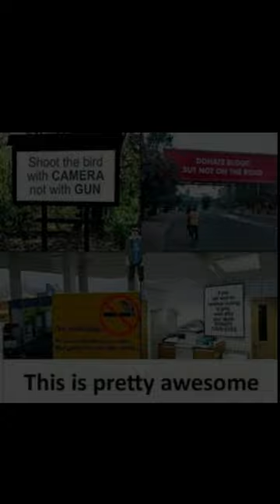one picture millions words top motivational picture with deep meaning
Loneliness
   Image: A person sitting alone on a park bench, surrounded by empty space.

Freedom
    A bird soaring high in the sky, breaking free from a cage.
Connection
    Two hands reaching towards each other, trying to touch.

 Reflection
    A person looking at their reflection in a broken mirror.

 Hope
    A single candle burning in a dark room.
 Isolation
    A person standing in the middle of a crowded street, feeling alone.

 Identity
    A person wearing a mask with different expressions, symbolizing hiding true self.

 Time
    An hourglass with sand slipping away, representing the passage of time.

Despair
    A person with their head in their hands, overwhelmed by sadness.

 Transformation
     A caterpillar inside a cocoon, symbolizing the process of change.

 Sacrifice
     A soldier kneeling beside a grave, paying respects to fallen comrades.

 Nature
     A tree growing in a barren landscape, representing resilience.

  Disillusionment
     A shattered dreamcatcher hanging on a wall.

Love
    Two hands forming a heart shape, representing affection and connection.

  Injustice
     A broken scale, symbolizing an unfair legal system.

  Duality
     A yin-yang symbol, depicting the balance between opposites.

 Struggle
     A person climbing a steep mountain, facing obstacles.

 Loss
     A wilted flower lying on the ground.

 Transformation
    A butterfly emerging from a cocoon, signifying personal growth.

 Emptiness
     An empty room with blank walls and no furniture.

 Knowledge
     An open book with rays of light emanating from its pages.

  Rebirth
     A phoenix rising from the ashes, symbolizing resilience and renewal.

 Chaos
     A tornado tearing through a city, representing disorder and destruction.

  Perspective
     A person looking through a keyhole, gaining a glimpse of another world.

 Unity
     Different puzzle pieces fitting together, symbolizing collaboration and harmony.

These images and tags aim to evoke emotions and provoke thoughts about various aspects of life and the human experience.

miniature photography
creative pix
creative miniature photography